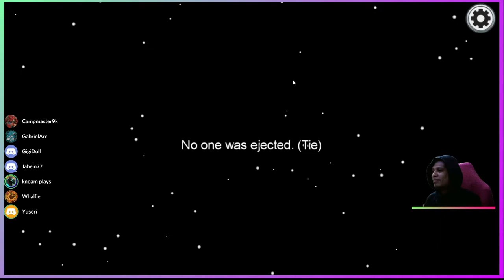a life saving vote in among us